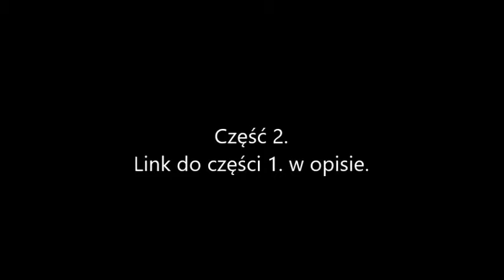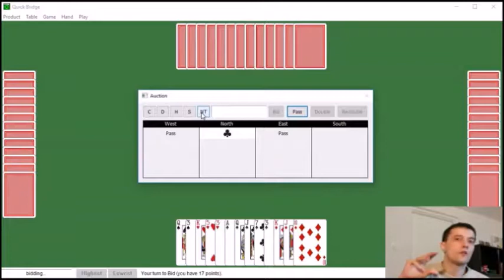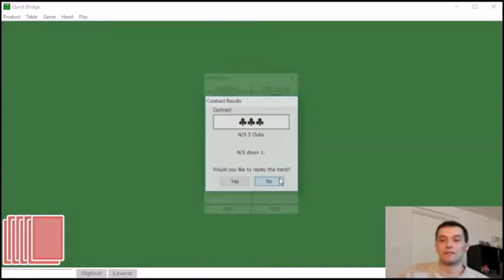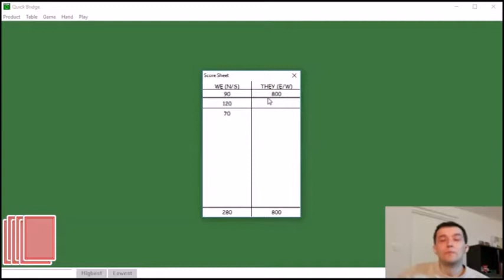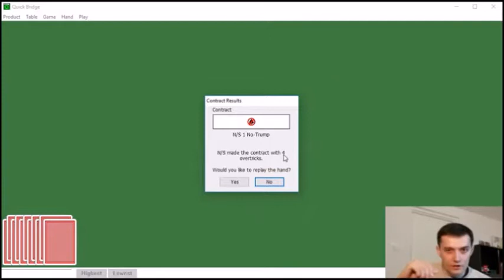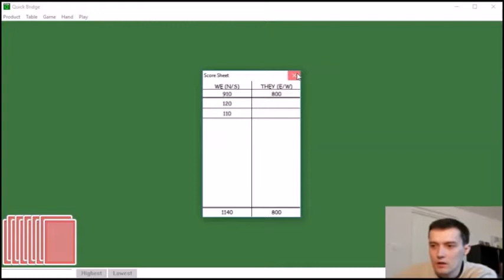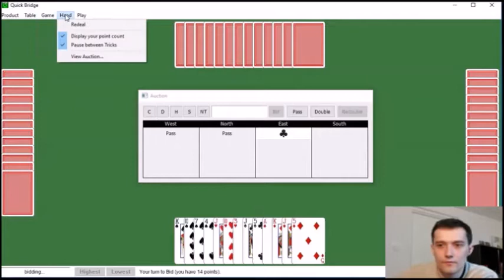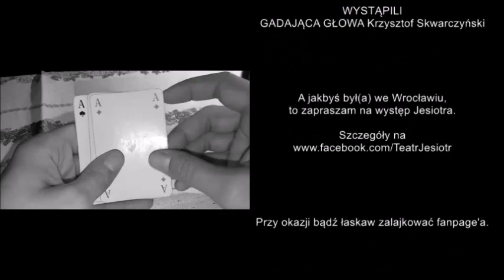Kurs brydża - How to play bridge - Quick Bridge gameplay - vlog #3 - cz. 2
Mój pierwszy gameplay i przy okazji szybki kurs brydża (podstawy podstaw).

Wsparcie:
Krzysztof Skwarczyński
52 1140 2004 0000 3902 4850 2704
BTC: 1K6jUCtqMLeepqgh4hHwaBKDmZBA3LTy49
BCH: 1F5Qtmjd3MXdSuF1jtvTQsPdARrbpXxmrx
LTC: LbwRVYcF5tjcHJjeG3FJYGZ9MJsTik4UAw